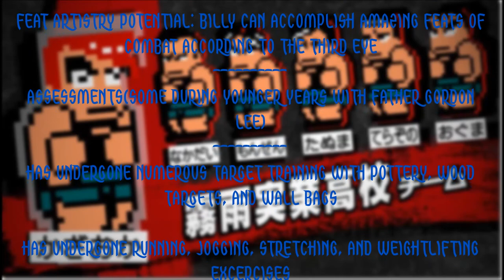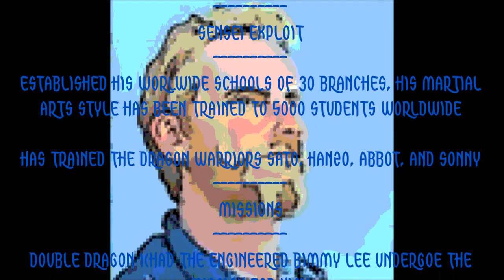Double Dragon Dojo - The Feat Artistry of Billy Lee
Double Dragon video.